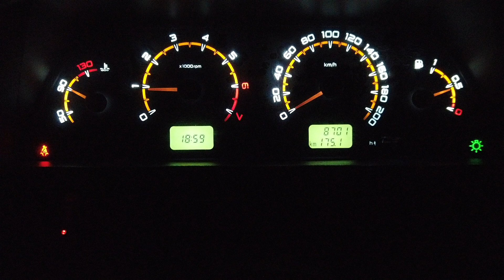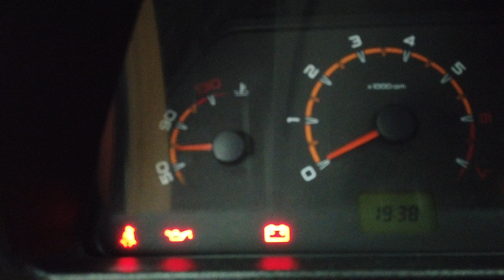Gurtwarner am Lada Niva deaktivieren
In Diesem Video demonstriere ich euch wie man an einem Niva den Gurtwarner deaktiviert.
Dieses Video soll nicht zur Nachahmung verleiten.

Dieses Video sowie alle anderen Videos auf meinem Kanal dienen nur zur Unterhaltung und keinesfalls als Anleitung. Ich bastel und schraube sehr gerne, bin aber sicher kein Fachmann!
Jeder sollte selbst wissen was er macht.